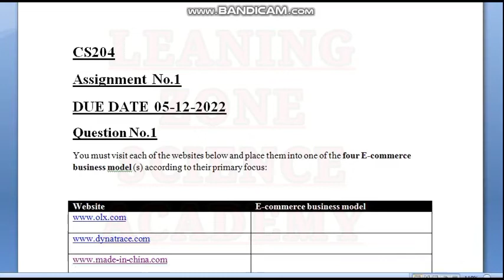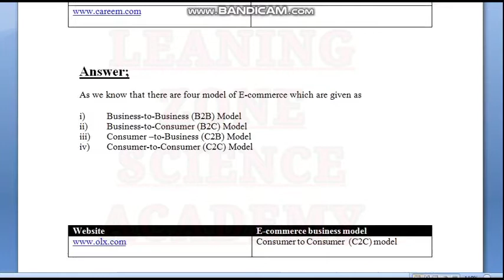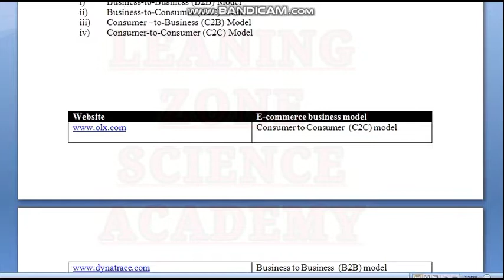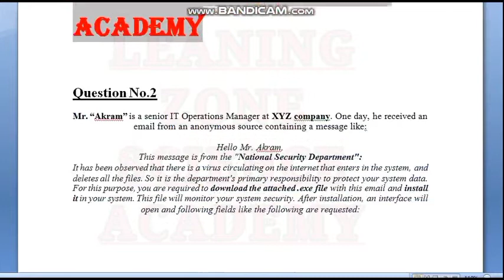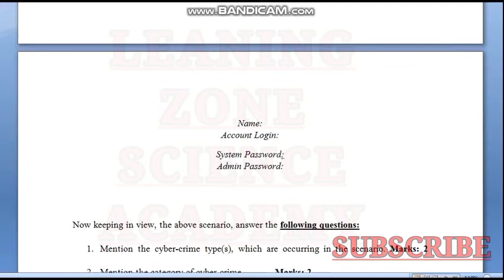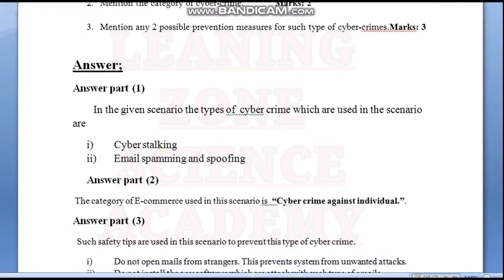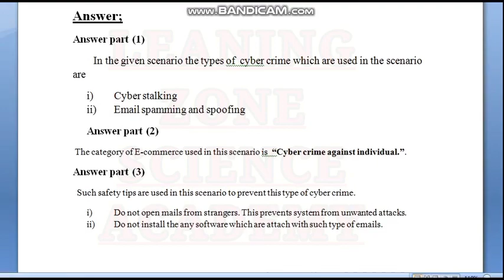cs204 assignment 1 solution 2022